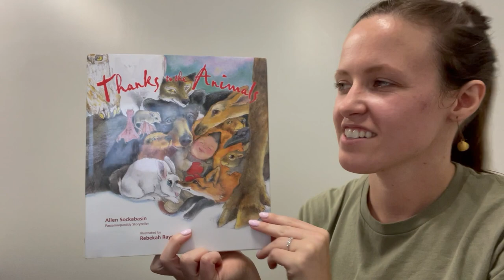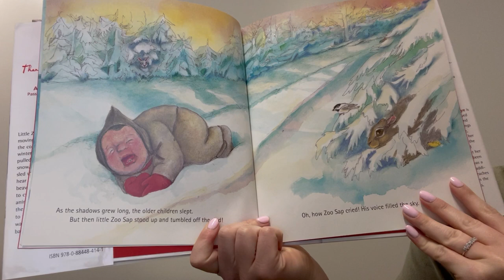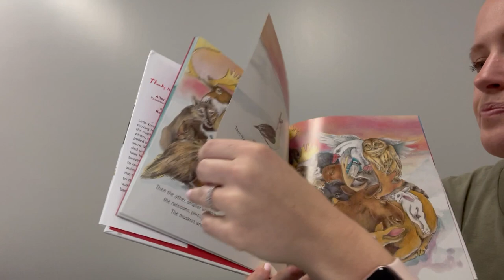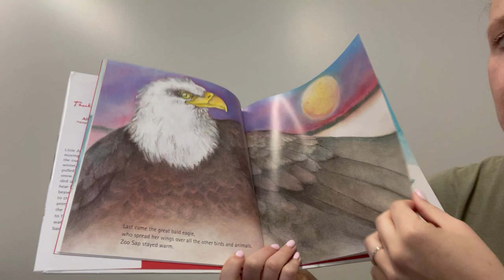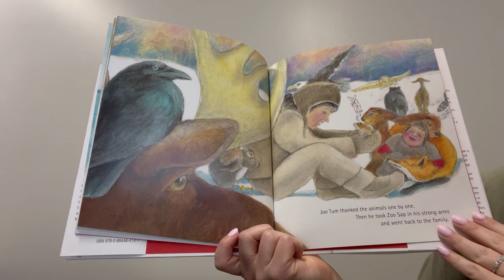Thanks to the Animals Read Aloud